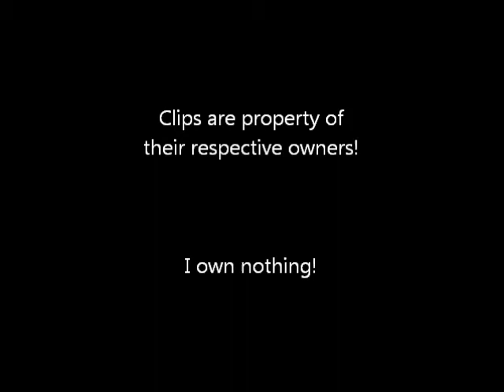Earth Force - Not so wild kingdom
Parts of the tv show EARTH FORCE! Episode "Not so wild Kingdom" for a friend and her Dad :) Have fun!